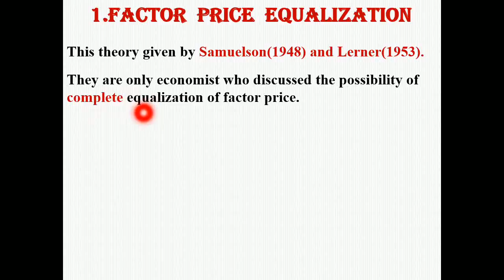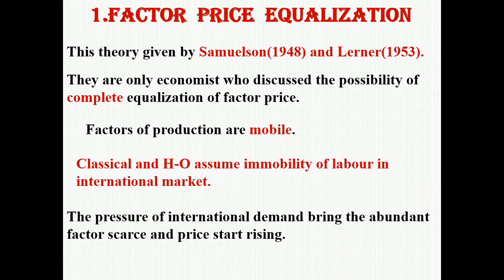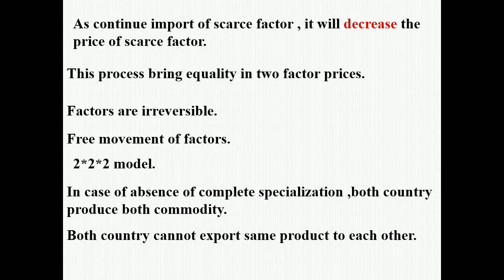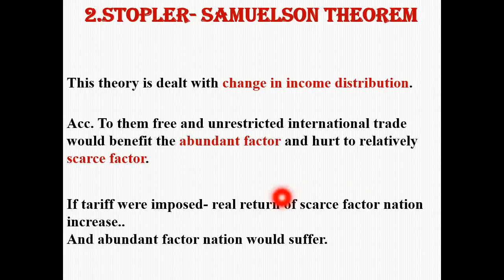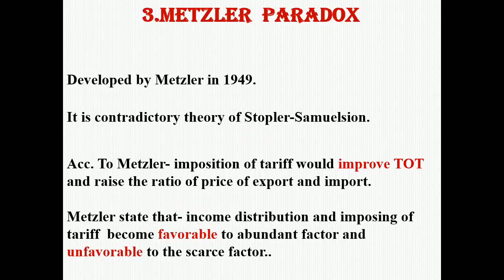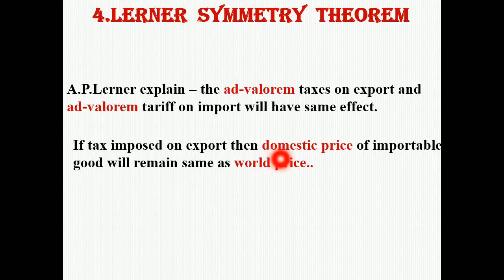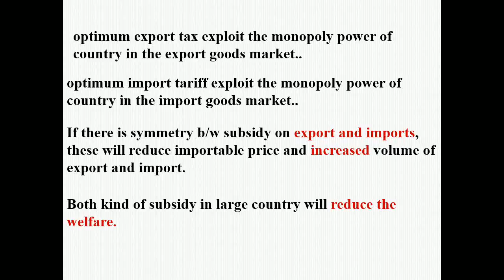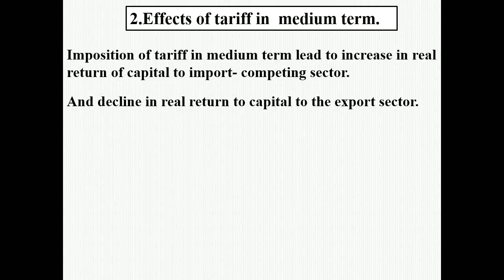#3 - four important theories of international trade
1.factor price equalisation.
2.stopler-samuelson model.
3.metzler paradox and
4.lerner symmetry theory.